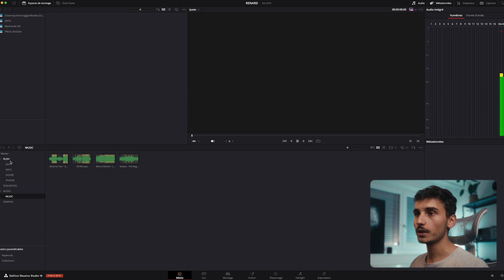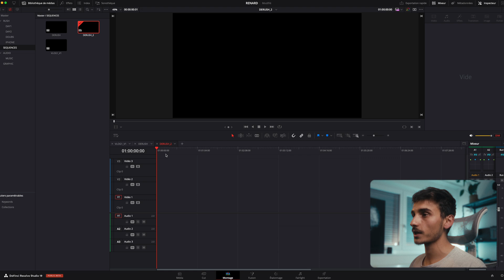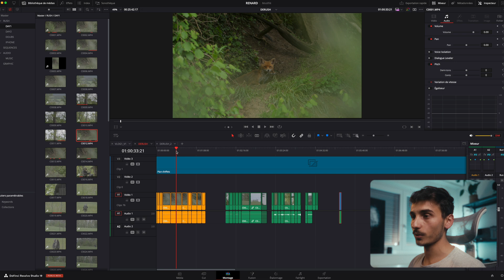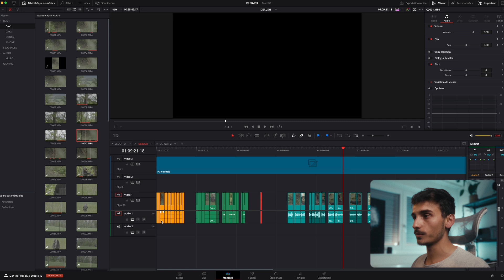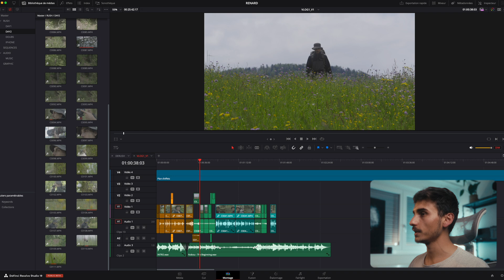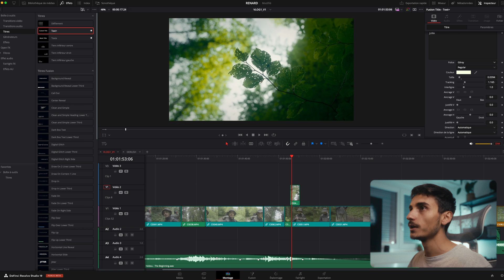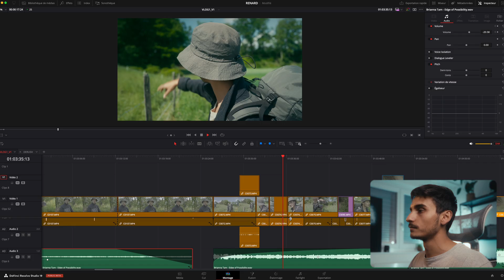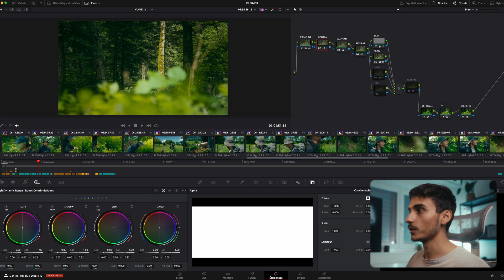Le Montage vidéo SANS TRANSITION, aussi SIMPLE que ça? (DaVinci Resolve)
Dans cette vidéo tutoriel, j'analyse un de mes montages vidéo avec 0 transition. Découvrez mes techniques allant de l'organisation de projet, à la recherche de musique, au montage vidéo jusqu'à l'étalonnage. Dites-moi en commentaire les prochains sujets qui vous intéressent pour un prochain tutoriel!

CHAPITRES
00:00 Présentation du nouveau format
01:10 Organisation du projet de montage et création séquence
04:00 Tri des plans (derush)
06:50 Recherche de musique sur Artlist
07:30 Montage du film
11:40 Étalonnage
12:40 Conclusion (proposez-moi des nouveaux sujets)

📹 ÉQUIPEMENT

◦ Caméra : Sony Alpha 7RV
◦ Optiques :
    - Sony 24-70mm 2.8 Mark GMII
◦ Microphone : Rode VideoMic GO II
◦ Lumière : Aputure 300d

🎬 REGARDEZ D'AUTRES VIDÉOS

Cette vidéo couvre les sujets suivants :
Montage vidéo Davinci Resolve Studio
Comment monter simplement une vidéo sans transition
Tutoriel Davinci Resolve Studio 19